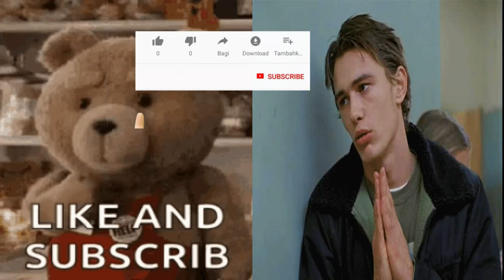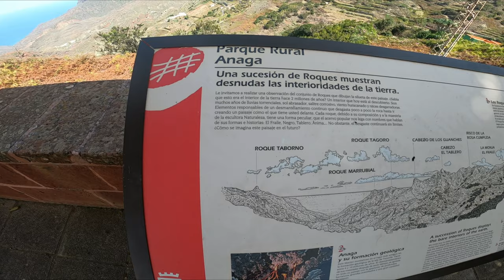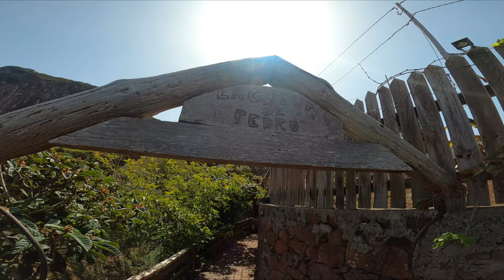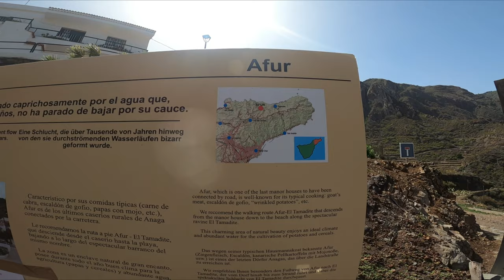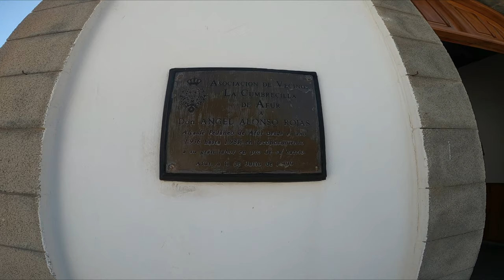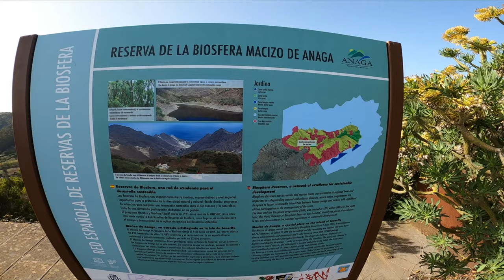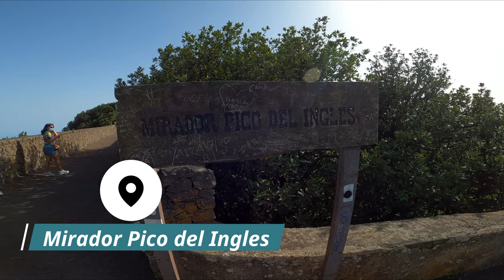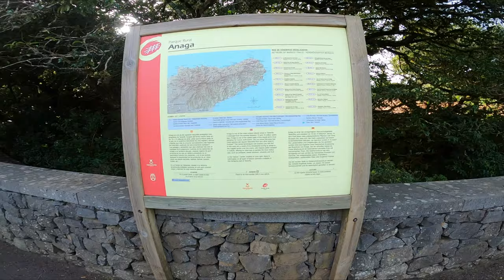TENERIFE - ANAGA NATIONAL PARK - YOU MUST VISIT - 25.11.2020🇮🇨🇪🇸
Anaga National Park (Tenerife), today we will walk through this beautiful nature reserve with a fantastic view and very pure air.  I recommend everyone, tourists and local residents to visit this place, perfect also for hiking and relaxing.

Anaga Nationalpark(Teneriffa), heute werden wir durch dieses wunderschöne Naturschutzgebiet mit traumhafter Aussicht und sehr reiner Luft spazieren gehen. Ich empfehle jeder Person, Touristen und Anwohner, diesen Ort zu besuchen, perfekt auch zum Wandern und dem Alltag zu entkommen.
JEDE KLEINE SPENDE HILFT MIR MEINE ARBEIT FORTZUSETZEN.

00:57 - Caserio de Roque Negro
08:09 - Afur
15:10 - Mirador de Jardina
17:09 - Mirador Pico del Inglés
20:57 - Mirador Cruz del Carmen
24:12 - Camino viejo al Pico del Inglés